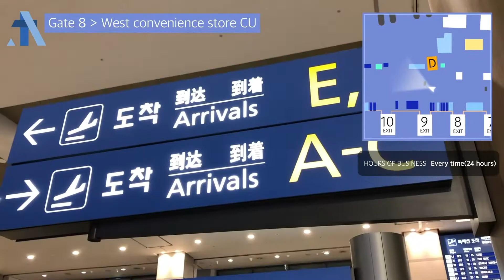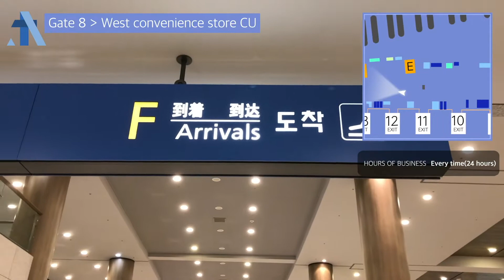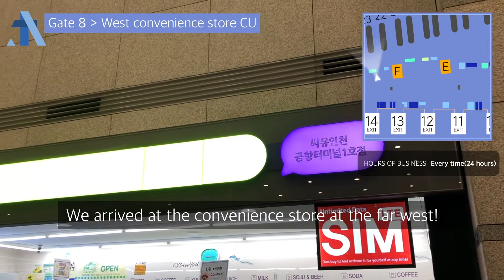[ICN Terminal 1_(1F)] West Convenience Store CU [Be sure to check the subtitles]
Here are all the shops (duty-free shops) and convenience facilities at Korea International Airport Incheon Airport.

For all travelers visiting Incheon Airport, we introduce all the places of Incheon Airport.